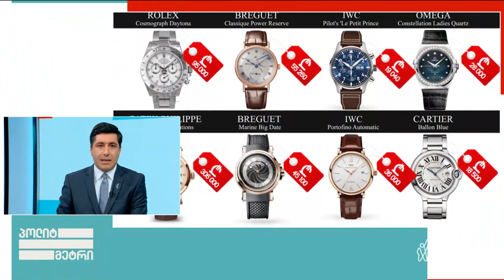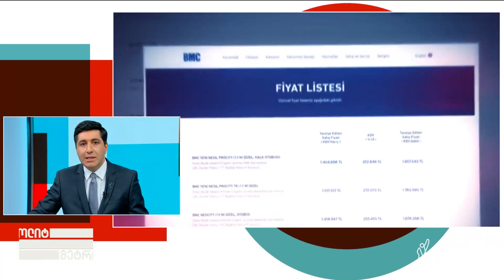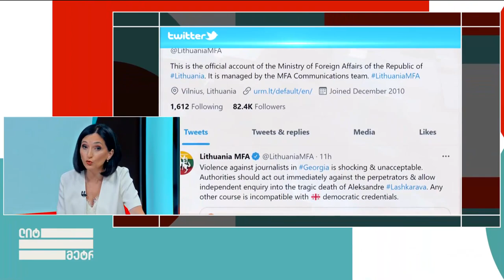რა არ გეცოდინებოდათ „ქართული ოცნების" 9 წელზე რომ არა კრიტიკული მედია